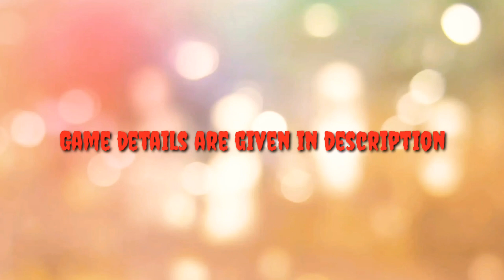Top war/War game/Top war:battle game/New war games 2021/Top war gameplay/Best game2021/Battle games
Hyy friends
Top war is the war game in which battle between two team and winner will get a new land.

GAME DETAILS :-

Rating ** :- 4.2

Name on PLAY STORE :-
                                            Top war

Download's :-   10 M+

Suggestion :- Excellent game
                        Superb quality ,
                          Best game ,
                         Best game in this data